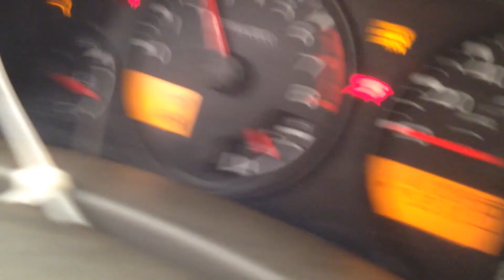BC9135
2006 XTERRA 4.0 ENGINE